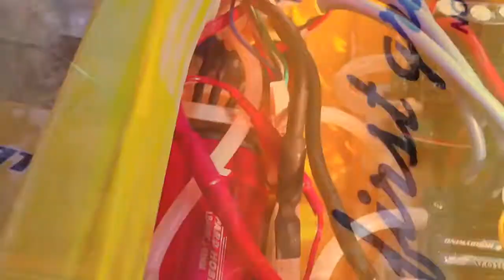CAT Admiral Twin-Power by BB RACING BOAT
16 February 2013
Air Force, Don Muang BANGKOK

Credit

Production : champno9
Sound Recording : "Swedish House Mafia-Don't You Worry Child"